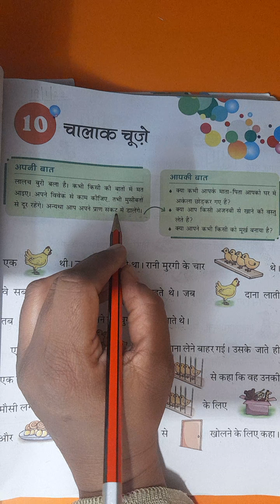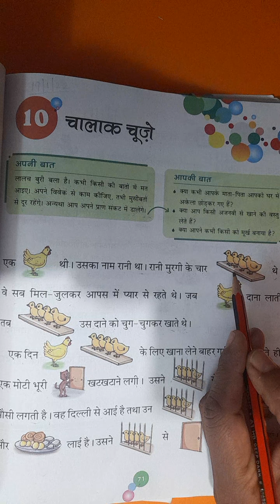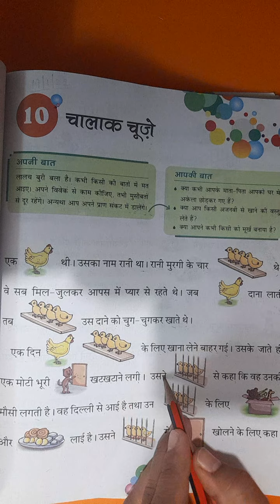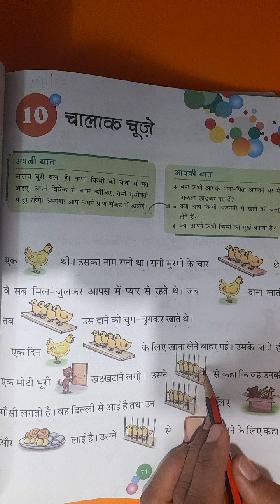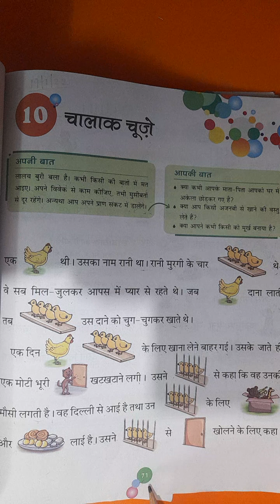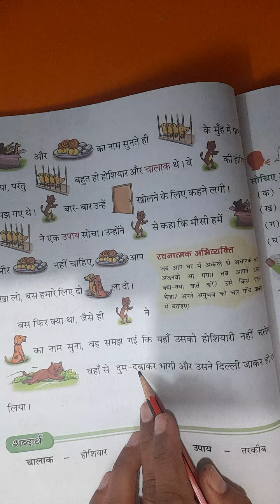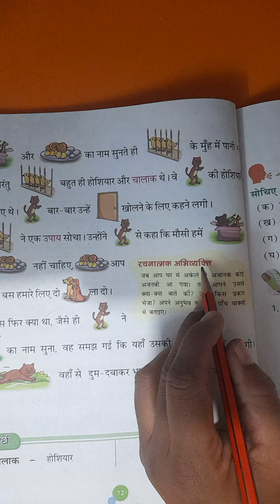Class-2 हिन्दी रंगोली पाठ -10 chalak chuje (Part-1)